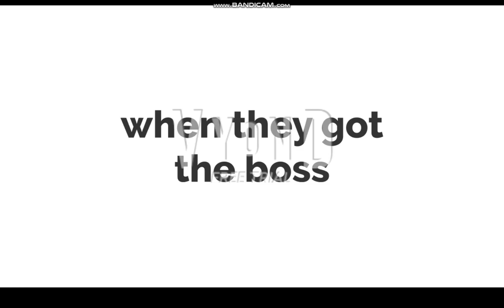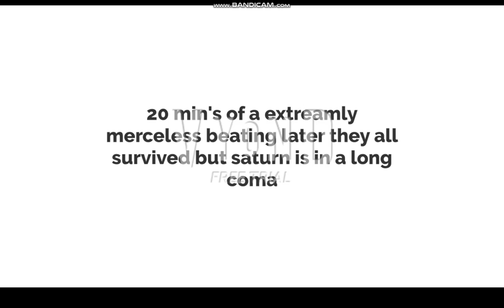bad dark jackson koopa for hire #5 bbag part 3 (FINAL PART)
bad matthew koopa jr will be in bdjkfh #5-#8